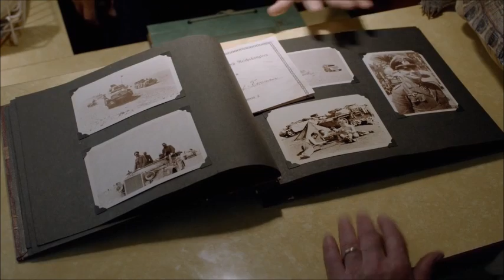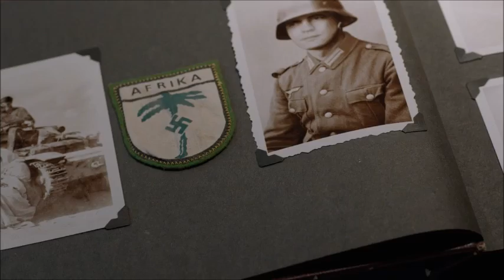Bruno Ganz Gets Caught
From the film "Remember"